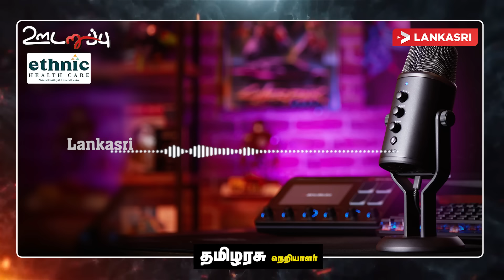உலகிற்கு தன்னை யார் என நிருபித்த சுமந்திரன்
Chapters
00:00 Intro
3:20 - 3:30 - தமிழரசுக் கட்சிக்கு கட்டாயம் தேர்தல் தேவை
12:10 - 12:19 - சுமந்திரனிடம் வாக்குறுதி கொடுத்தவர்களிடம் ஏற்பட்ட மன மாற்றம்
12:50 - 13:00 - தென்தமிழீழத்தில் உணர்வுகள் வெளிப்பட்டுள்ளது
13:45 - 13:55 - தமிழரசுக் கட்சி தேர்தலில் காய் நகர்த்திய மேற்குலகம் மற்றும் இந்தியா
20:25 - 20:30 - தமிழரசுக் கட்சியின் நோக்கம் தேர்தல் அரசியல்